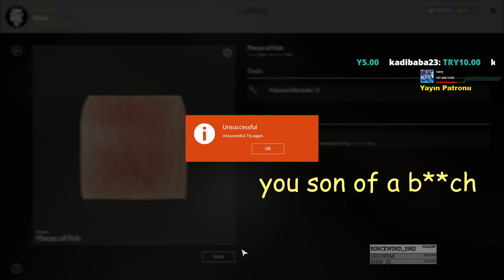Revenge of Carps - Funny Moments - Russian Fİshing 4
Russian Fishing 4 game is killing me sometimes :) This video about that kind moments. I have high patience but this time ...